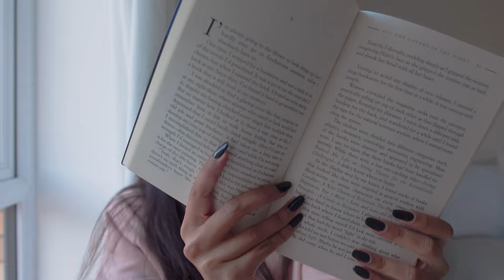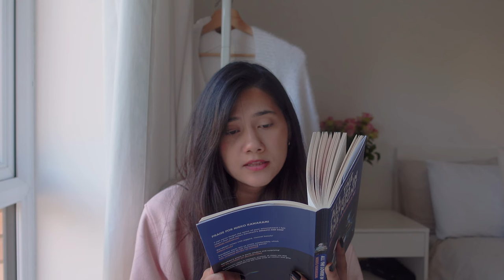All the Lovers in The Night by Meiko Kawakami (Book Review)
Been a while since I reviewed something by Meiko Kawakami so here’s my hot take on All the Lovers in The Night :) My review of Breasts & Eggs

If you have any similar recommendations, please leave them down below!